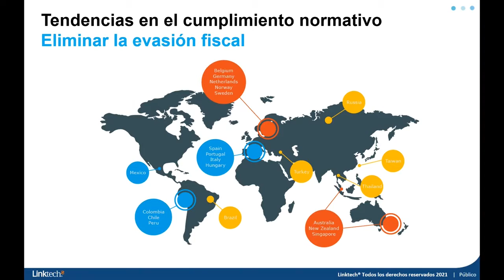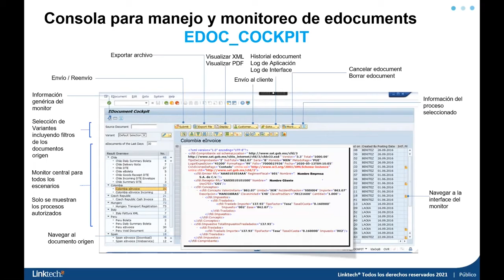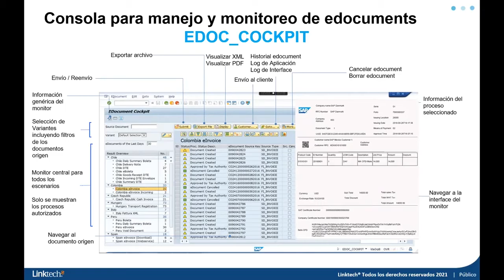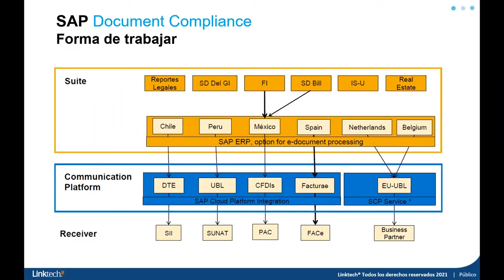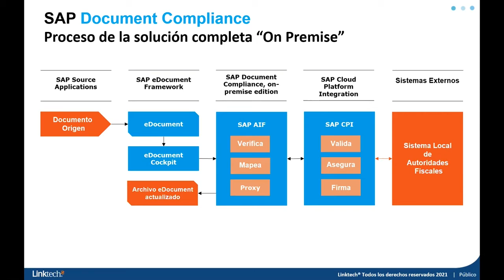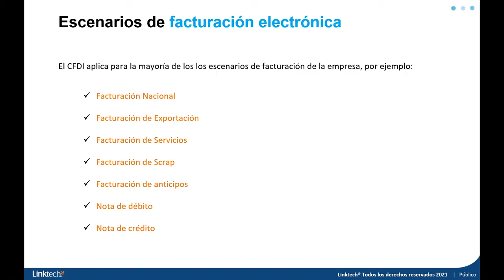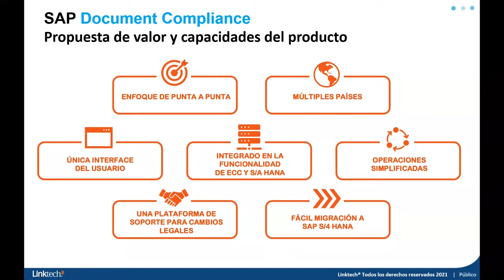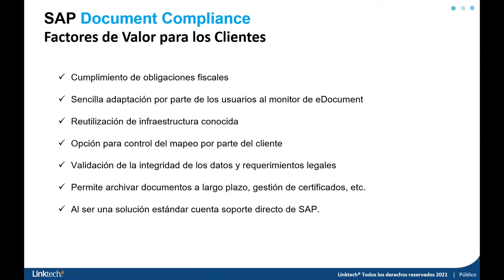SAP Document Compliance. Solución para cumplir con los procesos fiscales en México, US y/o LATAM.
Conoce en menos de 30 minutos la propuesta de valor de SAP Document Compliance, las  capacidades del producto y los escenarios de facturación electrónica para plataformas: ERP SAP ECC y SAP S/4HANA.
Implementación y Soporte By Linktech.
Somos Partner de SAP para México y US.